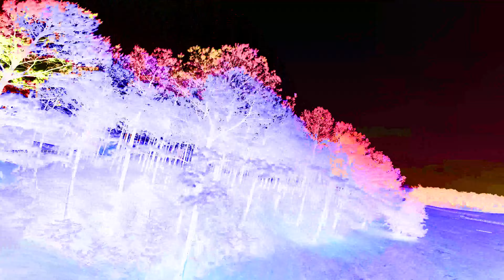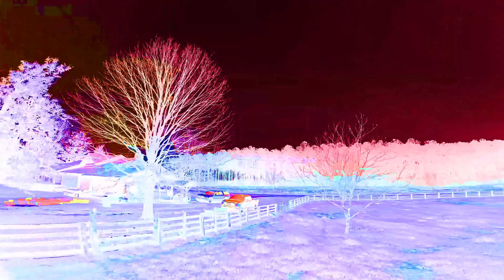Merry Trippy Christmas From Outer SPace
I tried rapping to this and it went really really bad.